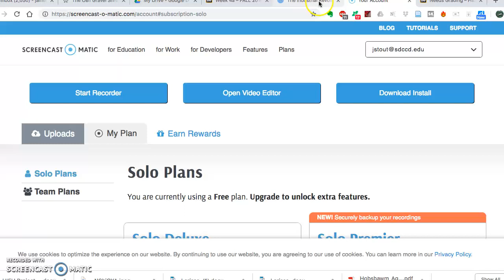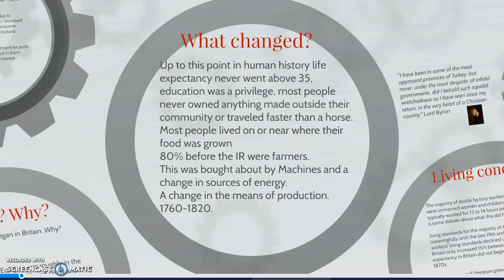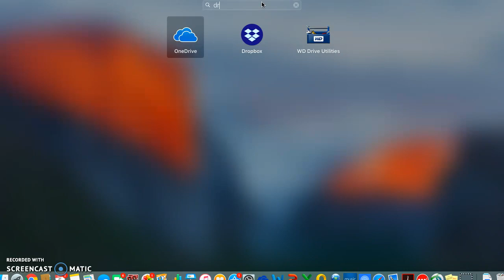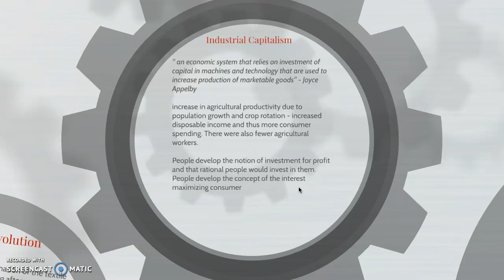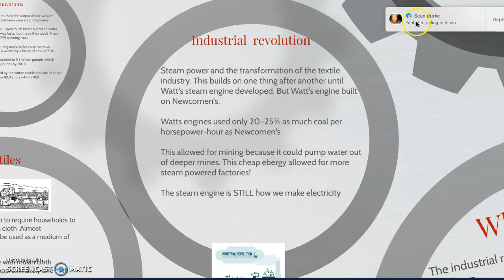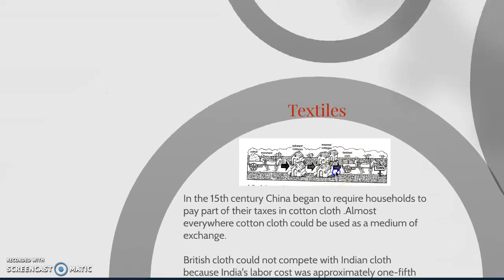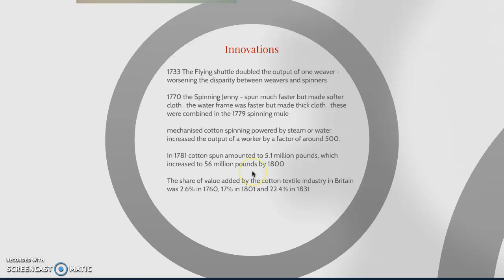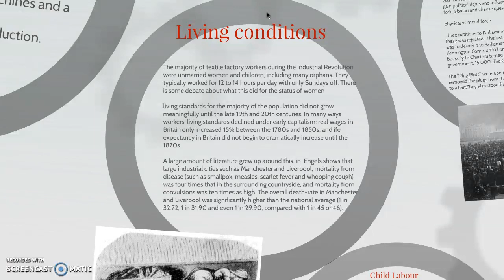Industrial Revolution Lecture